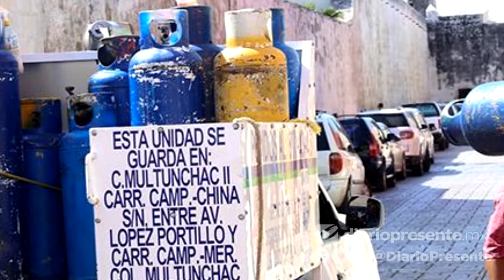AUMENTARÁ 8% PRECIO DE GAS LP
El tanque de 20kg podría superar los 400 pesos al cierre de este año